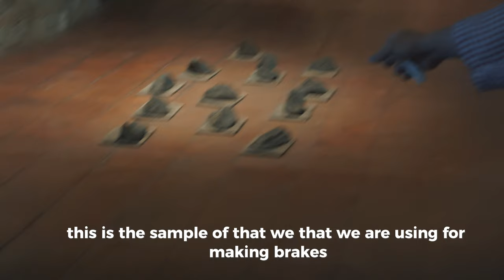Guided Tour of the Old Filipino Ruins Before the Pandemic of 2020